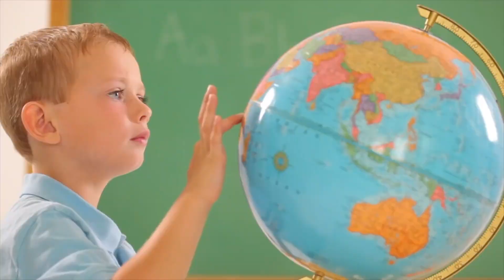Passiveness In Life | How To Stop Being Passive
Passiveness In Life
How To Stop Being Passive

Passive traits result in agony, because mostly, passive people act out of fear. Passiveness becomes a habit and we end up suffering in the long run. The video takes up the different ways of expressing passiveness. The key is to understand why one don't want to take ownership and deal with the root of the issue.